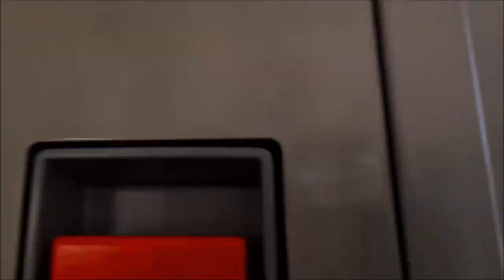HAGIA SOPHIA - TOP TOURIST ATTRACTION IN ISTANBUL, PEOPLE WATCHING NEAR HAGIA SOPHIA ON A SUNNY DAY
HAGIA SOPHIA - TOP TOURIST ATTRACTION IN ISTANBUL, PEOPLE WATCHING NEAR HAGIA SOPHIA ON A SUNNY DAY.  I highly reccommend for everyone to come and see this stunning place.  Officially the Holy Hagia Sophia Grand Mosque.  Hagia Sophia, officially the Holy Hagia Sophia Grand Mosque, and formerly the Church of Hagia Sophia, is a Late Antique place of worship in Istanbul, designed by the Greek geometers Isidore of Miletus and Anthemius of Tralles.

Why is the Hagia Sophia so important?
Image result for hagia sophia
It served as a center of religious, political, and artistic life for the Byzantine world and has provided us with many useful scholarly insights into the period. It was also an important site of Muslim worship after Sultan Mehmed II conquered Constantinople in 1453 and designated the structure a mosque.

Is the Hagia Sophia a mosque?
In 1453, after the Conquest of Constantinople to the Ottoman Empire, it was converted into a mosque. In 1935, the secular Turkish Republic established it as a museum. In 2020, it re-opened as a mosque.

Is the Hagia Sophia a wonder of the world?
Image result
Designed as a Christian basilica in the 6th century by Anthemios of Tralles and Isidoros of Miletus, it was chosen as a world heritage site by UNESCO. The building - with its 31m diameter dome - was the world's most spectacular church for centuries and has been called “the 8th wonder of the world” by art historians.

What is the history of Aya Sophia?
Built between 532 and 537, Hagia Sophia (Holy Wisdom, Ayasofya) represents a brilliant moment in Byzantine architecture and art. It was the principal church of the Byzantine Empire in its capital, Constantinople (later Istanbul), and a mosque after the Ottoman Empire conquered the city in 1453.

Is there a dress code for Hagia Sophia?
Turkey has introduced a new dress code to visit Istanbul's Hagia Sophia, which was converted into a mosque last month. According to the code, visitors have to wear a headscarf to visit the sixth-century site. Entering it with shorts or "revealing" clothes is banned.

Can I go inside Hagia Sophia?
Visitors are still welcome to Hagia Sophia, which remains the country's most popular tourist attraction